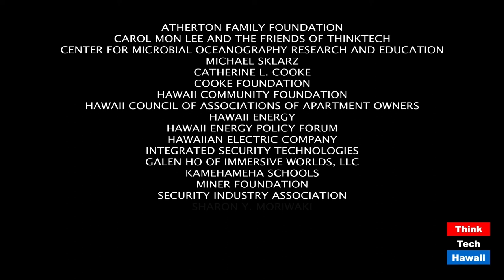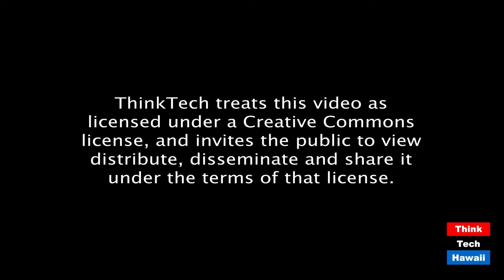RIMPAC 2020 (Military In Hawaii)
Largest international maritime exercise.  The host for this episode is Jay Fidell.  The guests for this episode are LCDR Simon Dent and CDR Scott Nietzel.

27th Rim of the Pacific biennial maritime exercise will be an at-sea-only event in light of COVID-19 concerns. The theme of RIMPAC 2020 is “Capable, Adaptive, Partners.” The at-sea-only construct for RIMPAC 2020 was developed to ensure the safety of all military forces participating by minimizing shore-based contingents.